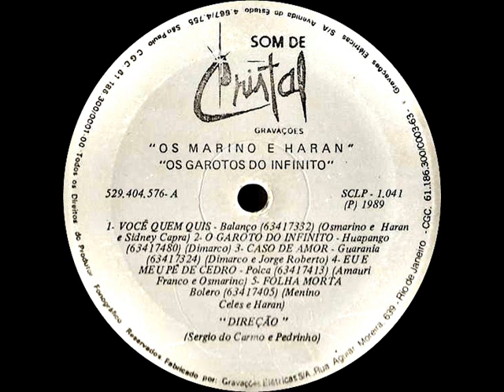Osmarino & Haran - Flor Paraguaia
Ano: 1989 Composição: (Osmar Dutra/Osmarino)
Acesse: